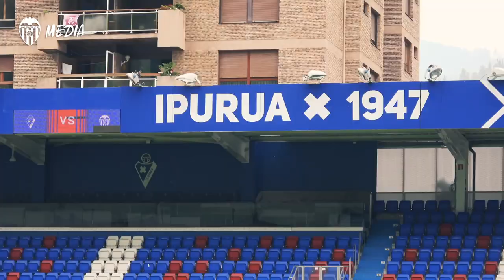¡YA ESTAMOS EN IPURUA!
📍 Ipurua

Así ha sido nuestra llegada a un nuevo objetivo de @LaLiga ⚽. ¡En menos de 30 minutos, arrancamos!

👋🏽Hi @SDEibarEN, we've arrived!